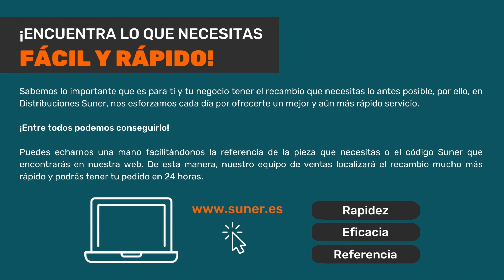Cuerpo de agua Junkers para calentador o caldera Neckar (Código Suner: JUN8707002698)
Buenos días a todos, y gracias por seguirnos aquí, en el canal de Distribuciones Suner en YouTube. Hoy queremos presentaros un cuerpo de agua del fabricante alemán Junkers, para calderas o calentadores Neckar del grupo Bosch (del que también Junkers forma parte). Como decimos, es una pieza que se puede instalar tanto en calderas como en calentadores.
El nombre de esta pieza en la tienda web de Suner es Cuerpo Agua Neckar WN10-2KE Junkers 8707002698. Últimamente hemos estado vendiendo bastantes unidades de esta pieza, y por eso queremos enseñaros cómo identificarla fácilmente. Sólo tenemos que buscar el código del fabricante en la propia pieza. En el caso del cuerpo de agua que aparece en el vídeo:
✅ El código del fabricante Junkers es: 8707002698. Junkers suele rotular el código en sus cuerpos de agua. En caso de que el fabricante del cuerpo de agua que el cliente necesite no haya rotulado el código en la pieza, lo que hay que hacer es enviarnos una foto de la placa del calentador o la caldera donde va el cuerpo de agua. Con esto nosotros iremos al despiece y sabremos exactamente qué pieza se necesita.
✅ Código Suner del cuerpo de agua Junkers que aparece en el vídeo: JUN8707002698. Si el cliente conoce el Código Suner del repuesto que necesita adquirir, puede suministrárnoslo en el momento de comprar, y eso agiliza la localización de la pieza y su envío.
✅ En Suner solamente vendemos a profesionales y técnicos autorizados y acreditados. No vendemos al público en general. Si haces tu pedido antes de las 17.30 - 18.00 horas, recibirás tu compra antes de las 10.00 de la mañana siguiente.
Junkers es una empresa alemana con más de un siglo de existencia. Forma parte de Bosch Thermotechnik, la división del Grupo Bosch que se dedica a la fabricación de equipos de calefacción y agua caliente. Entre las características de sus productos destacan la robustez y la durabilidad de los diseños y los materiales, y un buen balance entre calidad/precio.

▽ Links de interés:
➞ Cuerpo Agua Neckar WN10-2KE Junkers 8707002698 que aparece en el vídeo